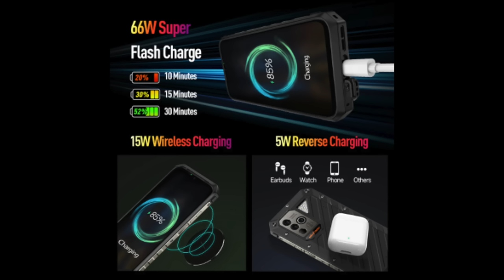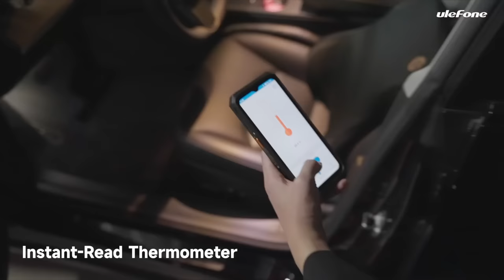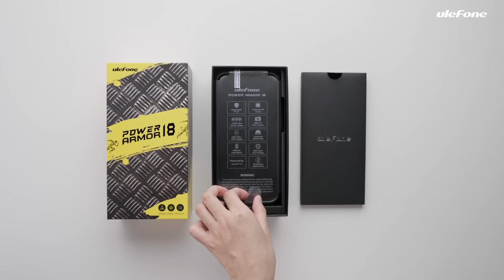Ulefone Power Armor 18 - Introduction & Event Overview